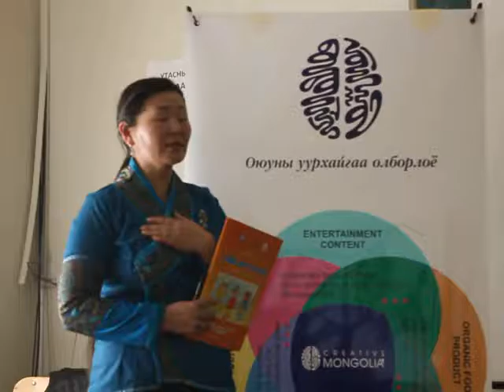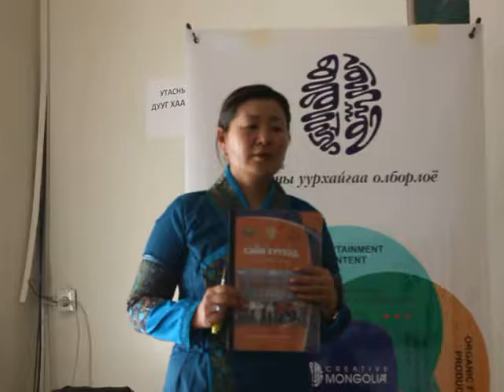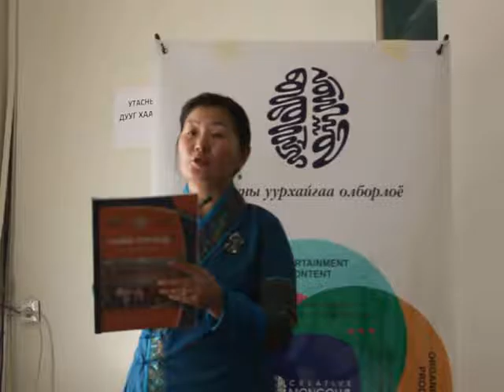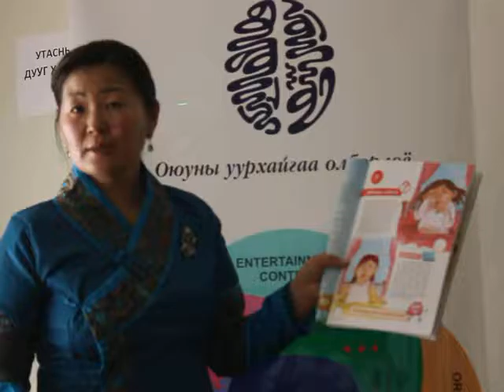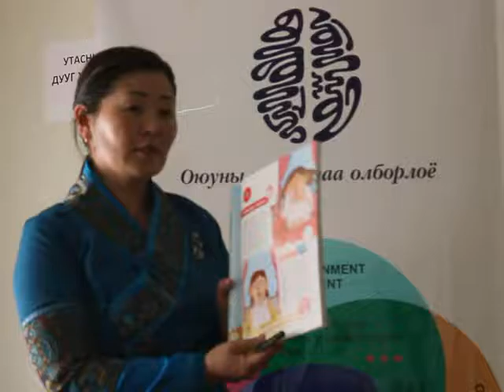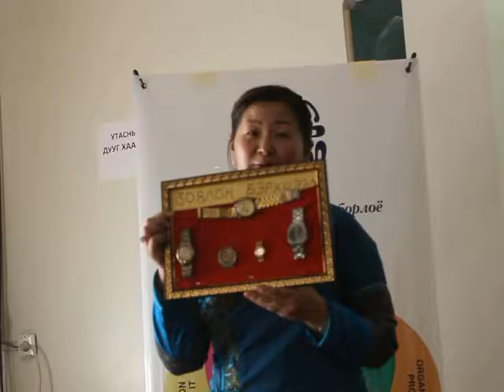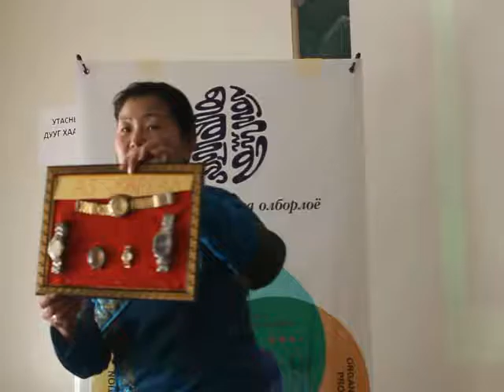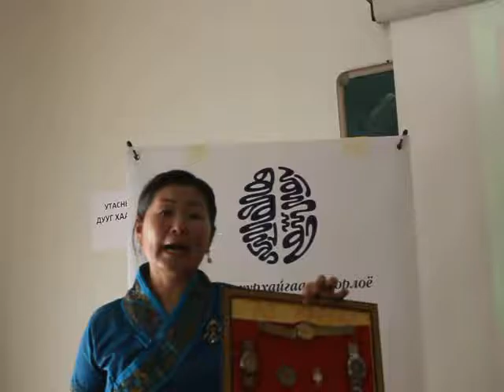БҮТЭЭЛЧ МОНГОЛ#4 ШИНЭ ҮЕИЙН ХҮҮХДИЙН ХӨГЖИЛ ТӨЛӨВШИЛ- 4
БҮТЭЭЛЧ МОНГОЛ | ЦУВРАЛ ЛЕКЦ #4
ШИНЭ ҮЕИЙН ХҮҮХДИЙН ХӨГЖИЛ ТӨЛӨВШИЛ БА ХҮҮХДЭД ЗӨВ ДАДАЛ ХЭВШИЛ ОЛГОХ НЬ

Залуус хойч ирээдүйгээ БҮТЭЭЛЧ ҮЙЛСЭД чиглүүлэн, урам зориг итгэл үнэмшил, ухаарал сэхээрэл өгөх соён гэгээрлийн цуврал БҮТЭЭЛЧ МОНГОЛ лекц. Бүтээлч хүмүүс өөрийн санаачлага, хийж хэрэгжүүлж буй ажил үйлсээ танилцуулж, дэмжлэг бүрдүүлэх, хамтын ажиллагаагаа өргөжүүлэхэд чиглэнэ.

Энэ удаагийн лекцэнд “Сургуулийн өмнөх боловсролын шинэчлэл” ТББ-ийн тэргүүн, "Сайн хүүхэд” хөтөлбөрийг санаачлагч, “Сайн мууг ялгая”, “Цэгээр наадъя” номын зохиогч, шинэ үеийн хүүхдийн онцлог, хөгжил төлөвшил болон сургуулийн өмнөх боловсролын шинэчлэлийн чиглэлээр 8 дахь жилдээ судалгаа явуулж буй, Боловсрол судлалын магистр Ж.Хорлоо хүрэлцэн ирж та бүхэнтэй ярилцлаа